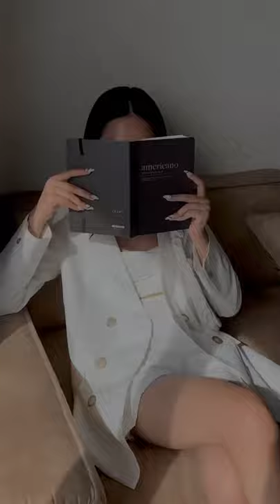Always down to add a white set to my shopping cart # Shorts